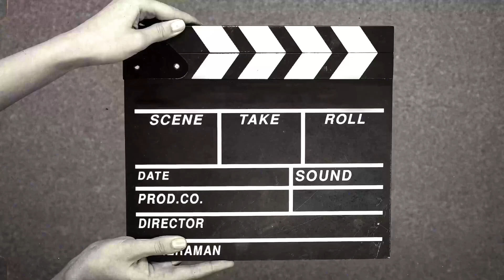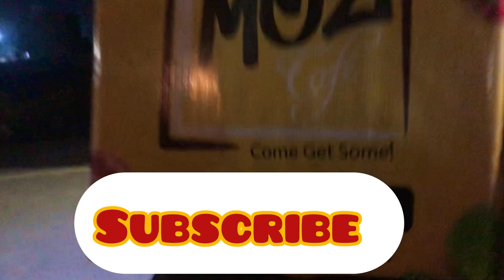Hareem Ki birthday aur pizza party 🎉 || Best Vlog